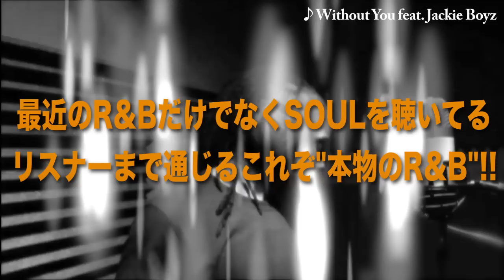Atozzio『The Imprint』trailer 2011.8.3 in stores (旧・アップデート前)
『本来のR&B』と言うスタイルを教えに来た!!

Brandy, Chris Brown, Mario, Cody Simpson, Myaを等を手掛け、世界中の売れっ子ソングライター達が注目する男"Atozzio"が遂にデビュー!
iTunes R&B/Soul Single Chartで1位を獲得した2nd Single"Reasons feat. Tynisha Keli"収録!!

2011.8.3 Atozzio『The Imprint』STBC-015 / 定価￥2,415(税込)

アルバムで一番人気な楽曲になることまちがいなし!! STAR BASE一押しそして本国でも話題の大型新人フィメール・シンガー、"Jordyn Tyalor"とのデュエットソング【Where Do We Go(From Here)】、iTunes R&B/Soul Single Chartで1位を獲得した2nd Single【Reasons】、STAR BASEだから実現できたJackie Boyzとの感動バラード【Without You】、USENチャートで好調だったDebut Single【I Quit】、AtozzioがWritingしたMarioの大ヒット曲"【Kryptonight】のセルフカヴァー、グラミー受賞プロデューサー"Deezle"による渾身のバラード【When A Heart Breaks】などなど注目の楽曲が満載
最近のR&BだけでなくSOULを聞いてる人たちまで通じるこれぞ"本物のR&B"!!

【Track List】
01. Reasons feat. Tynisha Keli
02. I Quit
03. Without You feat. Jackie Boyz
04. Mold Yo Body
05. Take My Time
06. Where Do We Go (From Here) feat. Jordyn Taylor
07. Im On It
08. Lets Be Honest
09. Luv (Neva Felt So Good)
10. When A Heart Breaks
11. Where She At
12. Tossin & Turnin
13. Kryptonite
14. Reverse Effect
15. Scratches

参加ゲスト&プロデューサ陣
Tynisha Keli / Jordyn Taylor / Jackie Boyz (Madonna, Justin Bieber)
Deezle (Lil Wayne) / T-Town (R.Kelly, Frankie J) / Mack Mckinney (Justin Bieber, Ne-Yo)
Jevon Hill (Chris Brown, Bobby V) /Jーkits(Trey Songz, J.Holiday)

【Atozzio-Work-】
■Cody Simpson - I Want Candy
■Mya -Love Me Some You feat. Marques Houston
■Ginuwine - What Could Have Been
 ■Mario - Kryptinite feat. Rich Boy
■Ray J -Jump Off
■Chris Brown - Sing Like Me
 ■Chris Brown - Mama (Pro By Eric Hudson)
■Bayje - Find A Away (Pro By Stargate)
■Slim - Apologize
■The Paradiso Girl - Prima Donna
■New Kids On The Block - Officially Over
■Jesse McCartney - Relapse
 ■Keke Palmer - Friend Me Up